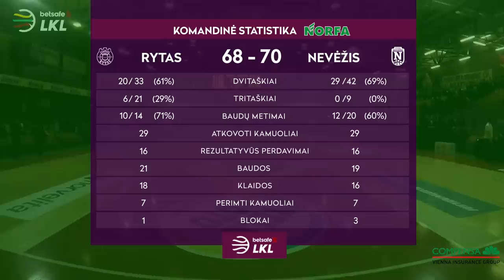„Betsafe–LKL“ rungtynių apžvalga: „Rytas“ - „Nevėžis“ [2019-04-17]